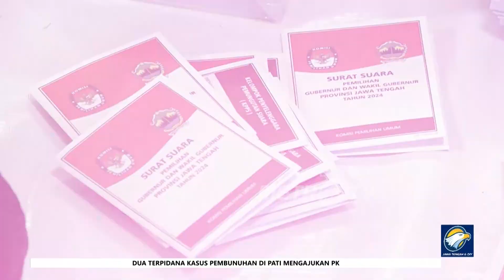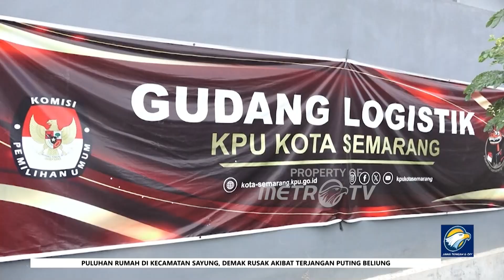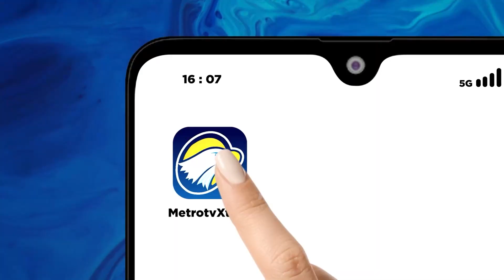Wali Kota Semarang Tinjau Proses Penyortiran Surat Suara Untuk Pilkada 2024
METRO TV JATENG & DIY, KPU kota Semarang memulai proses sortir dan lipat surat suara untuk pemilihan gubernur dan pemilihan wali kota. Kegiatan yang berlangsung di gudang KPU di kawasan industri candi ini melibatkan 250 petugas yang telah mendaftarkan diri untuk melakukan penyortiran dan pelipatan surat selama empat hari.